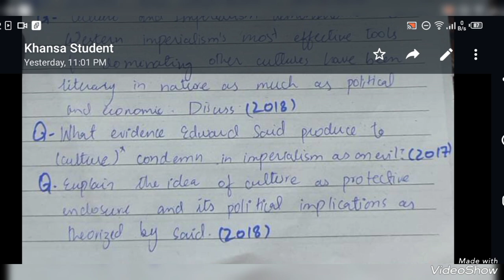prose past paper discussion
if you're interested to join our online classes for the preparation of MA English and bs English WhatsApp me at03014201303